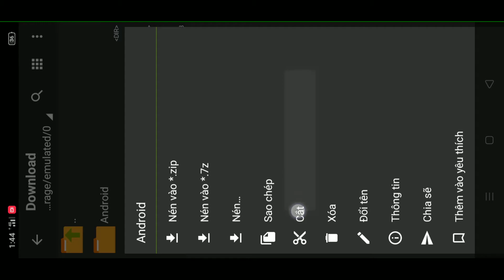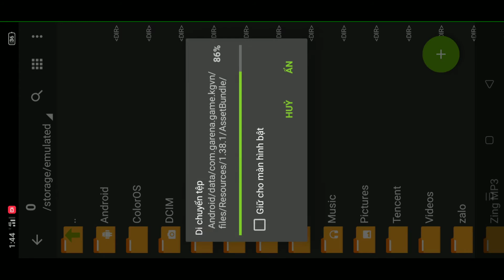MOD SKIN VIOLET NỮ HOÀNG PHÁO HOA FULL HIỆU ỨNG ÂM THANH